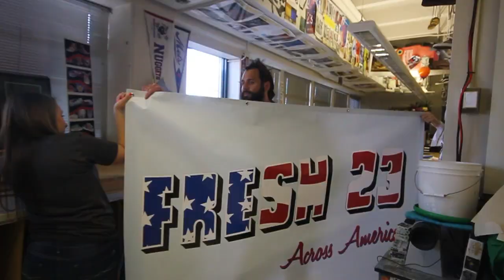FRESH 23 to NYC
Please vote for Wheat Ridge High School in Vans Custom Culture Contest to help send the FRESH 23 Artists to New York City, and give them a chance at winning $50,000 for their art department!

Southwest Region / Wheat Ridge High School

Support the program that started Vans Custom Culture!  Seven years ago, in Studio 23 of Wheat Ridge High School, Shawn Gruenhagen brought Vans sneakers to Franky Scaglione... and the painting students went wild with them... creating, collaborating, and producing a fashion show to exhibit them.  Two years later, Vans Custom Culture was born, and even though WRHS has made it to the semifinals every year... they haven't been able to win the popular Internet vote to send them to the final event.  Please help them make it this year, once and for all!